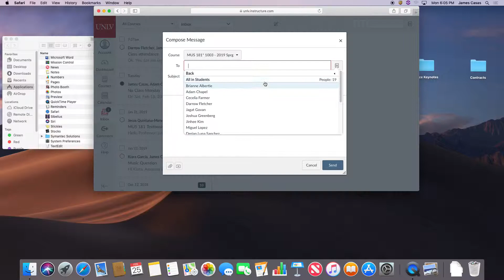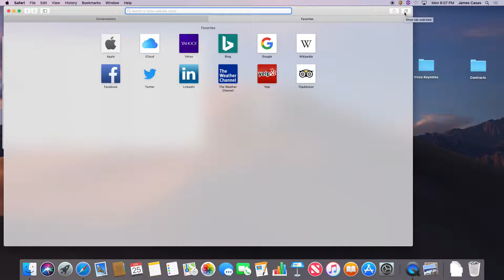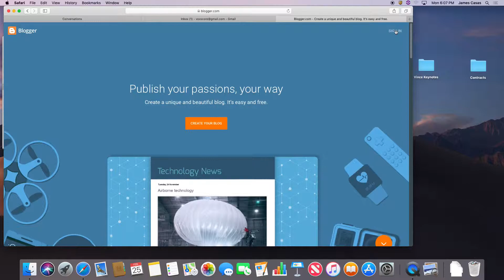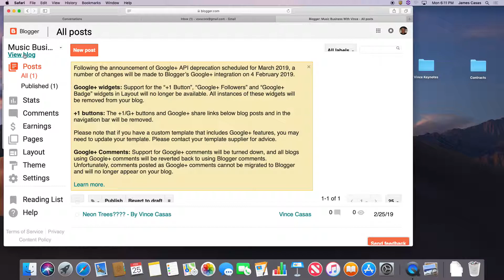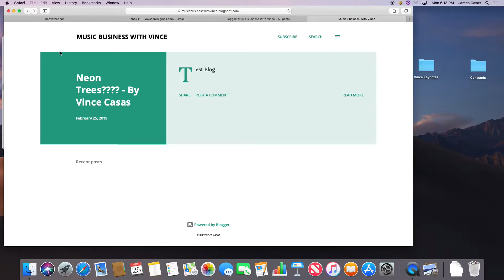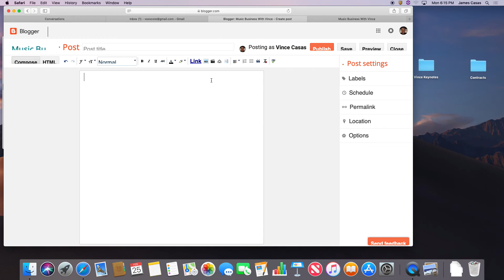Mus181 Week 5 Posting to Blog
UNLV Professor/Songwriter/Composer Vince Casas gives a class presentation on Pro Tools, Reason, Songwriting & Composition. This is video from a live class presentation so please be patient. I apologize that I move around the room very frequently.